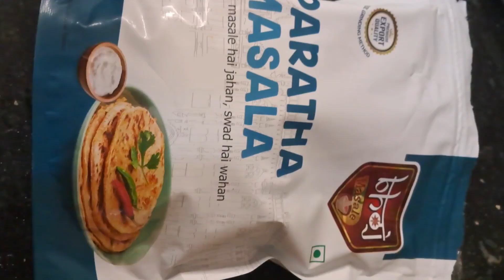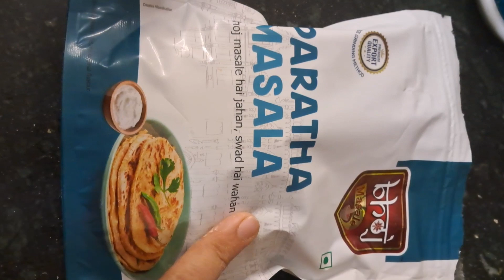अंडों से बनाए यह बेहतरीन तरीके की अंडा सब्जी और साथ में बनाए अंडा सलाद हेल्थ से भरपूरEgg Curry/Salad